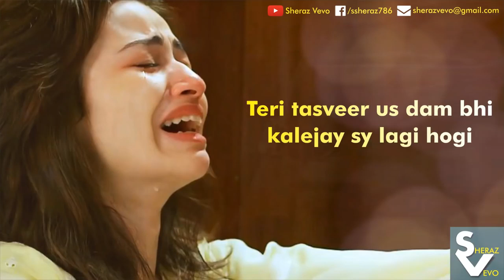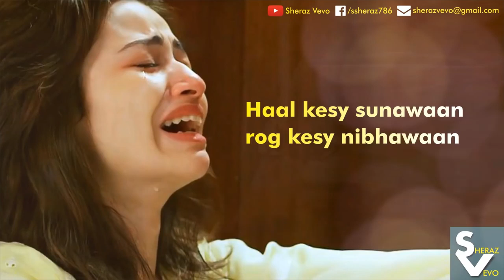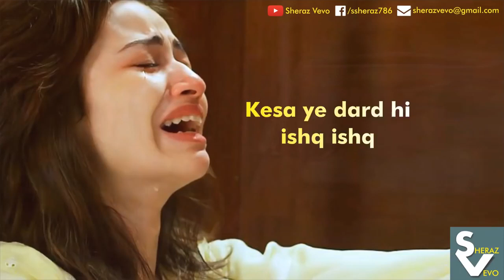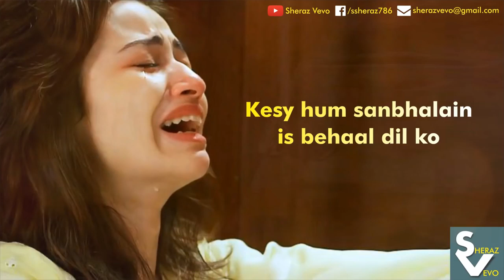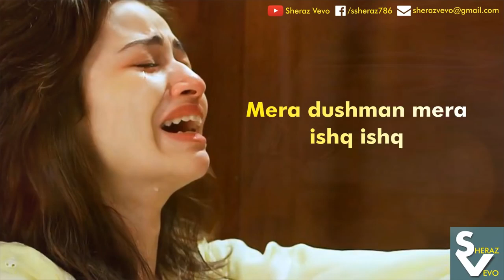Rahat Fateh Ali Khan New sad Song I Khaani Full Song Lyrics Video I Sheraz